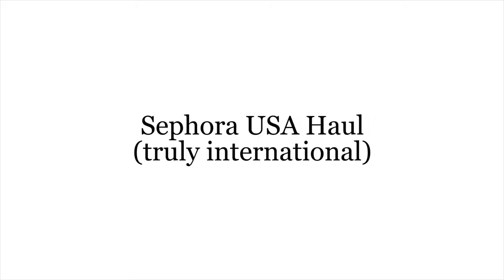Sephora Florida USA Haul Malayalam | Go Glam with Keerthy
Sephora USA Haul Malayalam | Go Glam with Keerthy

Hey Guys,

I love makeup and is passionate about it.If you think my videos are worth it,please do subscribe and support me.All the products that I use are only which keeps certain standards.And also those products that work for me may or may not work the same for you.So,choose accordingly.I love you all so much.Thanks a lot for all your support.Keep supporting.Comment down what you would like to see next on my channel.May God Bless You All!!!

Love,
Keerthy